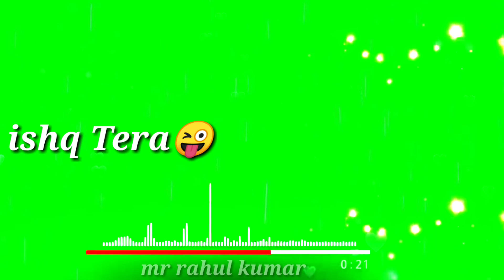Ishq Tera Status iMovie Green Screen // Guru Randhawa // Rahul Kumar //